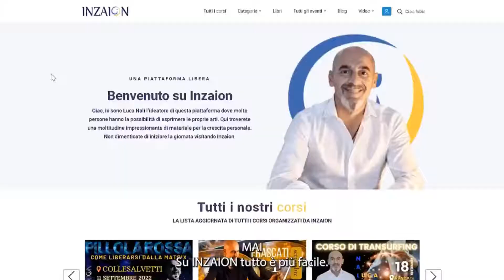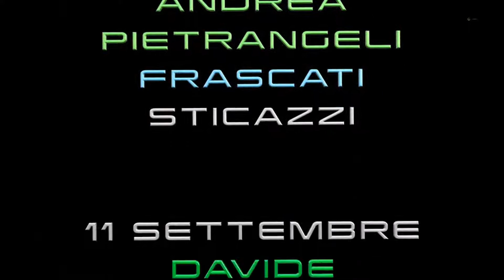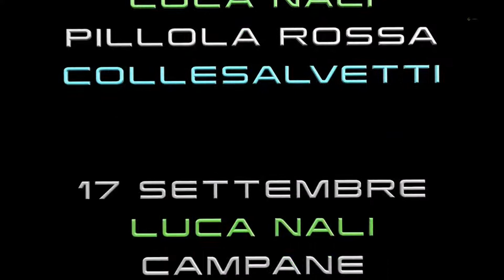LO SFIDANTE - Daniele Favaro - Natale Petti - Valeria Andrian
Come lo sfidante da noi creato per farci crescere ci abbia spaventati finora su due fronti fondamentali della vita: la malattia e la morte, al fine di controllarci il più possibile.

ASSISTENTE PERSONALE
Vera Andreoni

Daniela Paluan

Giorgia Radin

Simona Cabiaglia

1 PRESENTATRICE E GESTIONE LIVE
Valeria Andrian

2 PRESENTATRICE E GESTIONE LIVE
Ilaria Paolicchi

Fabio Pilotti

Sonia Cabiaglia

INSERIMENTO CONTENUTI E NEWSLETTER
Dorotea Marson

DISEGNATORE
Raffaele Tarallo

DISEGNATORE
Alessandro Marelli

INSERIMENTI SOCIAL
Sara Gozzi

WEB DESIGNER
Diego Biancone

TECNICO WEB
Luca Gerosa